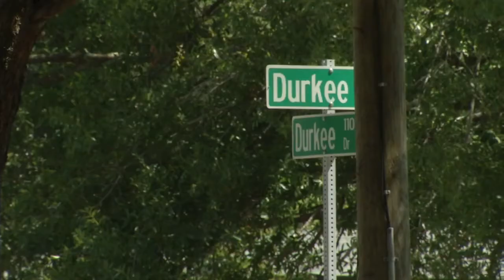Police: Art Walk shooting victim possibly connected to Durkeeville gunfire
VIDEO: News4Jax has uncovered that one of the teens listed as a witness to a hail of gunfire in the Durkeeville neighborhood was also a victim in a shooting at Art Walk.